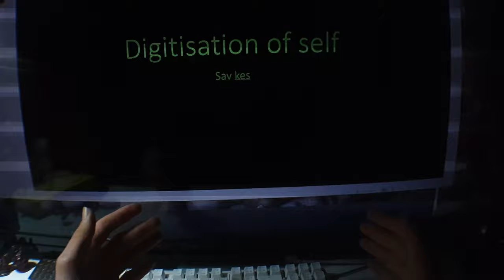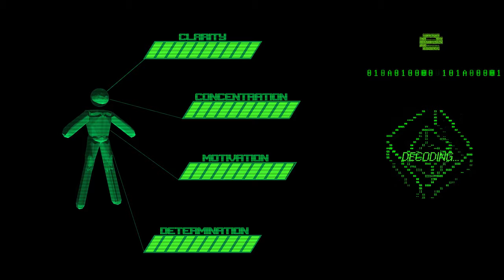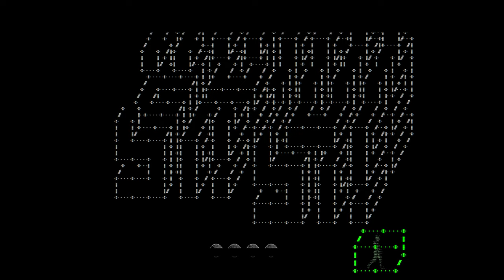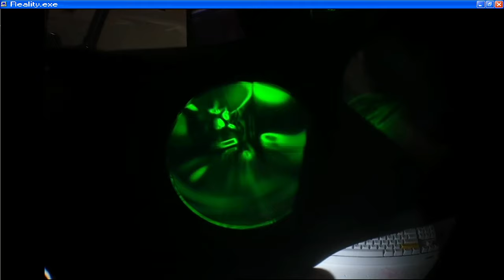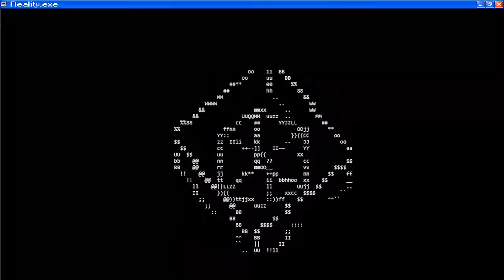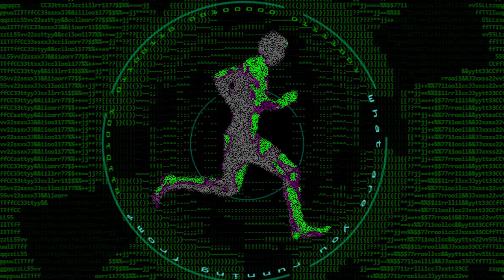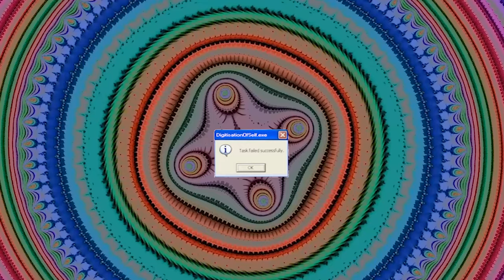Digitisation of Self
In a world where we are forced to live inside of our screens, it's easy to lose track of what makes us human.

This piece explores how we currently use digital platforms, the effect it has on us, and the potential future impact of technology on humans.

Feel free to put your own interpretation in the comments, I read them all. :)
Music (in order):
Clarity [remix] -

Sav Kes for Object Stories, Feb-Mar 2021.